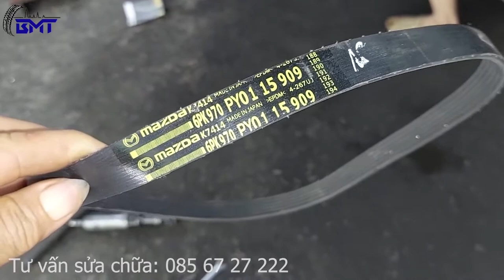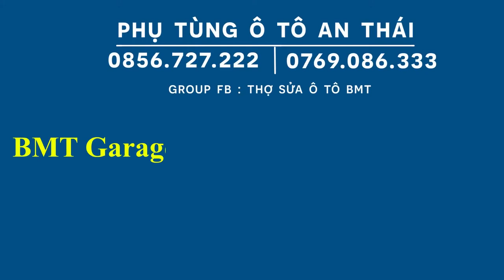Định Kỳ là phải Thay Lọc xăng tất cả các dòng